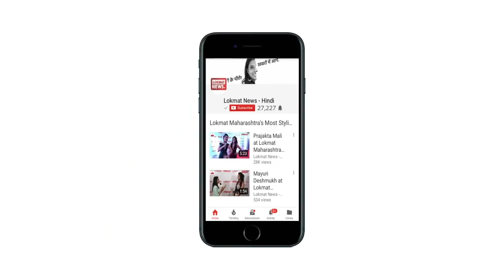Pakistan's Famous and Historical Sikh Gurudwara's | Kartarpur Corridor | India Pakistan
भारत-पाकिस्तान बॉर्डर के नजदीक स्थित गुरुद्वारा दरबार साहिब, करतारपुर (पाकिस्तान) पहुंचने के लिए एक खास काॅरिडोर बनाया जाएगा। पाकिस्तान में स्थित यह गुरुद्वारा सिख धर्म के संस्थापक गुरु नानक देव जी से संबंधित है।
यह कॉरिडोर सीधा पाकिस्तान के इस गुरुद्वारा तक जाएगा जिस बदौलत सिख श्रद्धालु इस धार्मिक स्थल के दर्शन कर सकते हैं। भारतीय और पाकिस्तानी दोनों सरकारों की ओर से इस प्रोजेक्ट को मंजूरी मिल गई है।
This will allow Sikh pilgrims to visit shrines on either side and is a rare moment of co-operation between the nuclear-armed rivals.